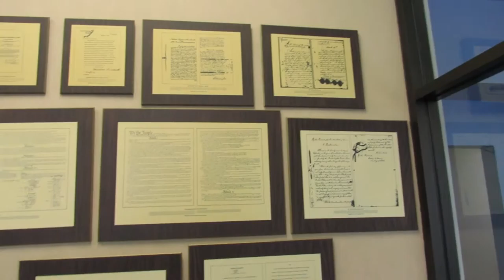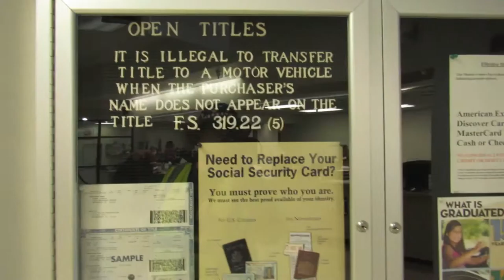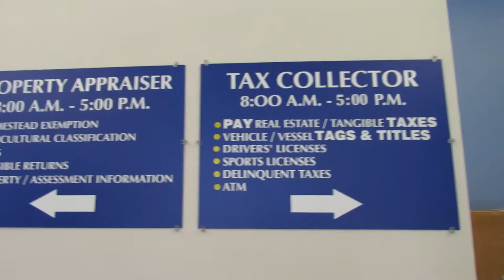Marion County Tax Collector Main Office Pass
Thank You, Pawlowski//Mastrilli Law Group for fighting for the injured and accused in Florida for over 25 years.